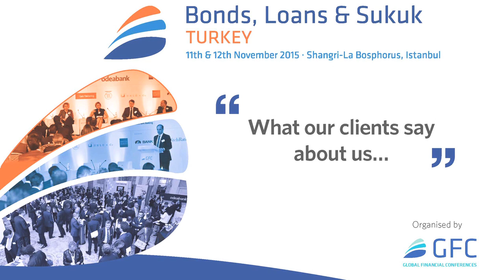Testimonial by Mehmet Hakan Atilla from Halkbank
Mehmet Hakan Atilla, Deputy General Manager, International Banking, from Halkbank talks about Bonds, Loans and Sukuk Turkey 2015.